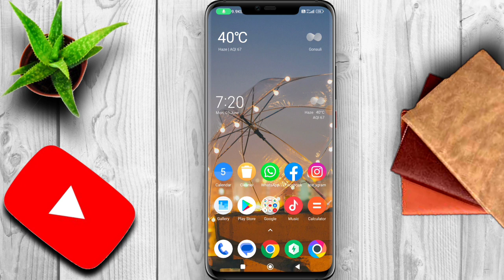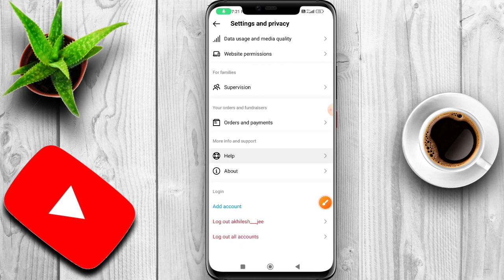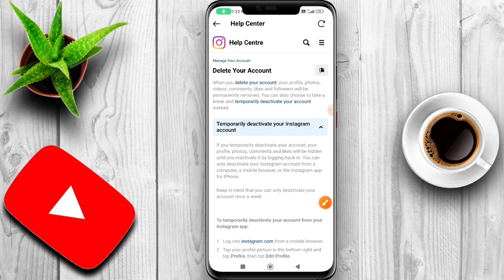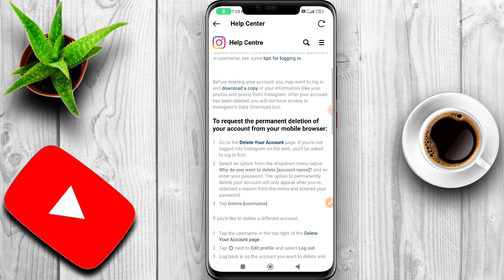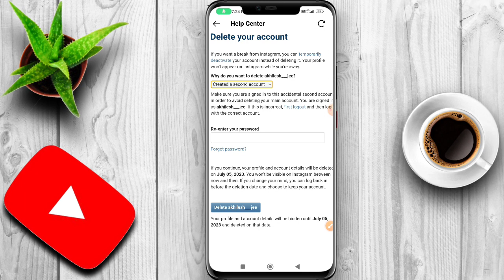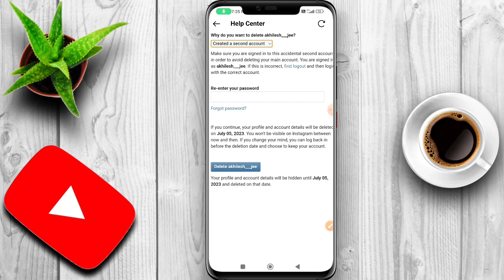How to delete Instagram account | Instagram account delete kaise kare permanently | Insta Account id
how to delete Instagram How To Delete Instagram

How To Delete Instagram Account Permanently how to delete instagram account permanently

insta id delete kaise kare instagram account delete kaise karte hai

first it